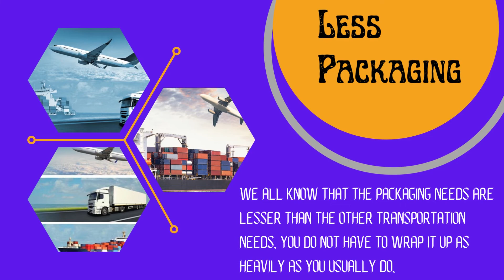Advantages Of Using The The Air Freight Transport Service Process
Logistics operations throughout the world is a very large task to perform. Tons of goods are transported from one corner of the world to another every day, ensuring that commodities reach the targeted market and audience.